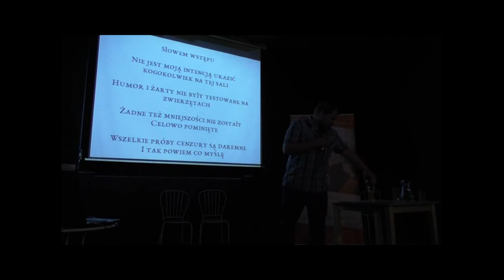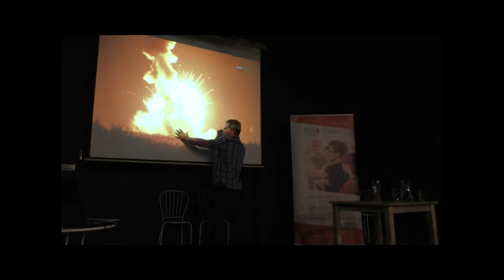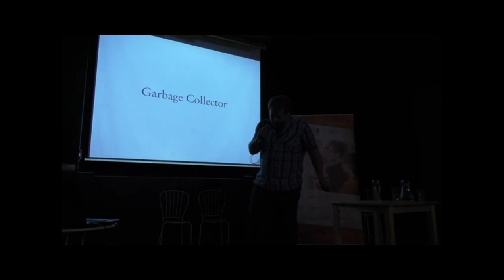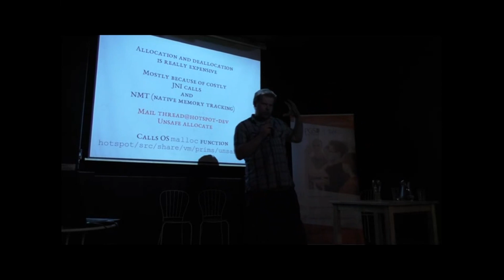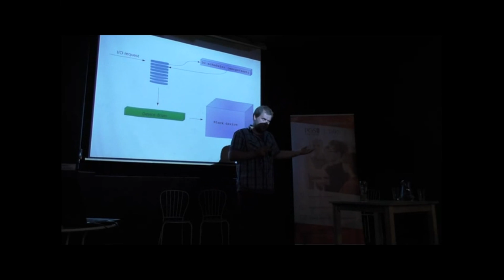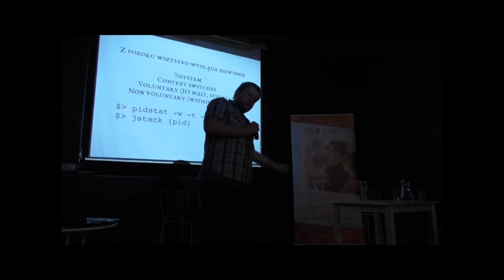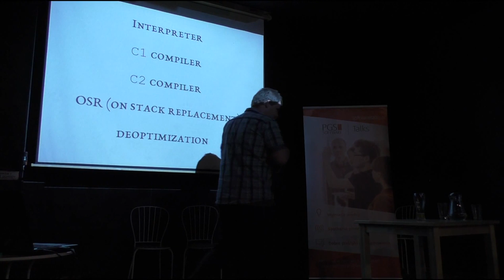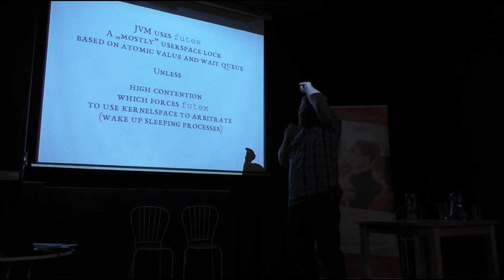Jarosław Pałka "Czterej jeźdźcy apokalipsy, gdy Armagedon w JVM nadchodzi." - Software Talks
Jarosław Pałka na spotkaniu Software Talks we Wrocławiu skupił się na wydajności i optymalizacji JVM. "Opowiem o 4 jeźdźcach apokalipsy którzy zamieszkują maszynę wirtualną i od czasu do czas dają znać o swojej obecności. Podstępnie zakradają się do zakamarków waszego systemu operacyjnego, procesorów i obszarów pamięci RAM, powodując że wasza aplikacja na produkcji zachowuje się jak wygłodniałe acz powolne zombie."

Software Talks to cykl spotkań adresowany do pasjonatów IT. Spotkania mają na celu wymianę wiedzy i integrację programistów.
Stawiamy na ciekawe prelekcje i nieformalną atmosferę spotkań.

Sponsorem i inicjatoremSoftware Talks jest PGS Software, wrocławska firma IT, która już od dawna organizuje wiele edukacyjnych przedsięwzięć – większość z nich rodzi się dzięki samym pracownikom.
PGS Software to w 100% polska firma IT, która specjalizuje się w outsourcingu usług IT - tworzeniu oprogramowania i aplikacji mobilnych oraz testowaniu oprogramowania. . Klientami PGS Software są przedsiębiorstwa z Europy Zachodniej oraz Stanów Zjednoczonych. Firma posiada 3 biura - we Wrocławiu, Rzeszowie i Gdańsku. Zatrudniamy specjalistów z różnych technologii m.in. .NET, Java, PHP, Frontend, Android, iOS.